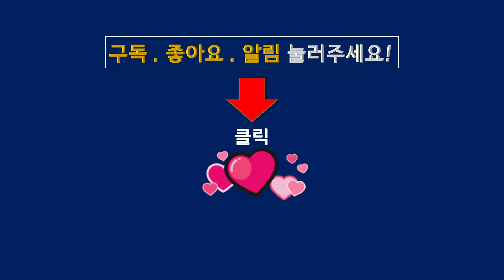일간 오행별 식신 상관이 많은 사주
일간 오행별 식신 상관이 많은 사주에 관한 영상입니다.

★ 댓글 질문 시, 사주(생년월일시)가 없으면 답글을 드릴 수 없음을 알립니다.
  - 사주 분석, 운세, 궁합, 육효점, 작명, 택일 등